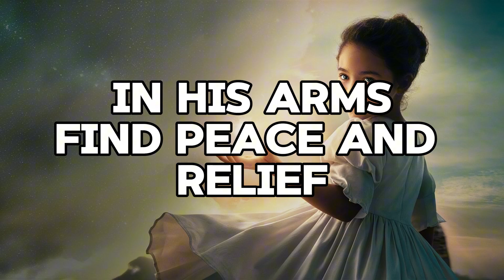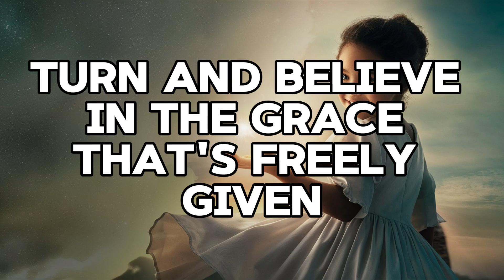Turn And Believe | kentabs worship